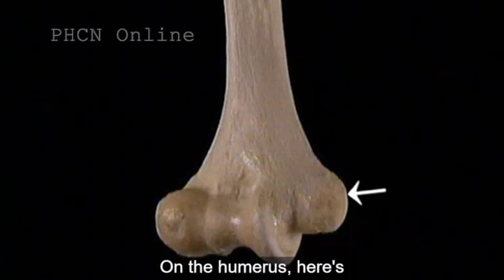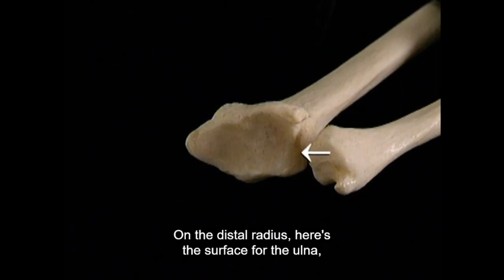Ôn nhanh Xương, Khớp Khuỷu tay và Cổ tay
Video đơn giản ôn lại giải phẫu xương khớp khuỷu tay và cổ tay.